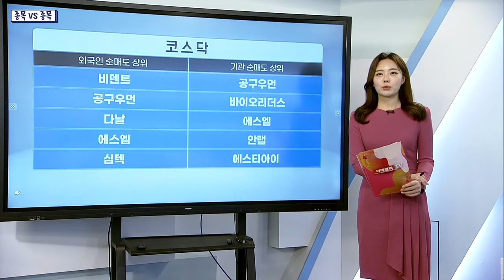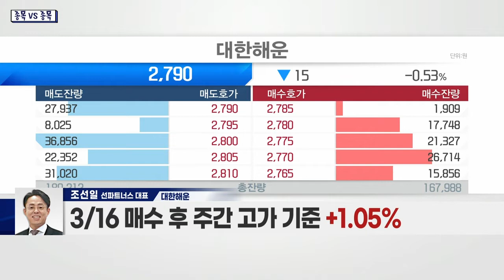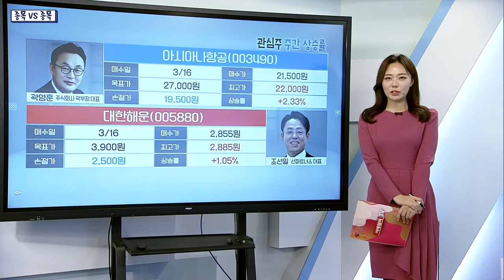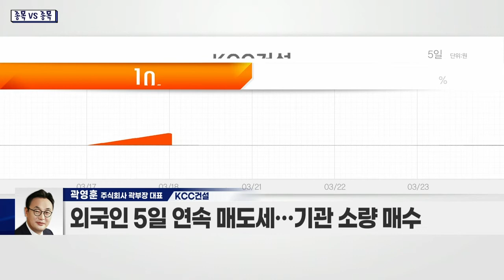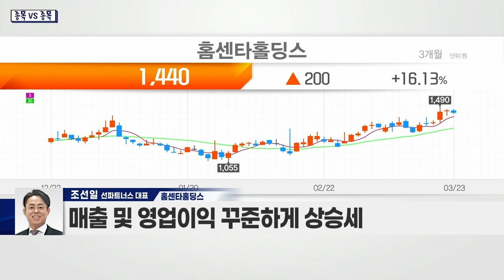KCC건설(021320) VS 홈센타홀딩스(060560)_종목 VS 종목 (20220323)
KCC건설(021320)
- 외국인 5일 연속 매도세… 기관 소량 매수
- 건축·토목·분양 사업 부문 구성
- 건축 비중, 매출 및 이익의 70% 차지
- 민간주택 실적 기여… 마진 상승 기대
- 국토부, 25일 부동산 정책 업무보고 예정

- 건축업종 및 원유 가격 상승 수혜주
- 비금융지주업·건축자재 도소매업 등 영위
- 레미콘 매출 비중 약 49%… 유류도소매 44%
- 레저 부분 부진… 자회사 실적 개선
- 매출 및 영업이익 꾸준하게 상승세
- 글로벌 경기 개선 및 건설투자 확대 수혜 기대
- 레미콘 수요 증가 기대